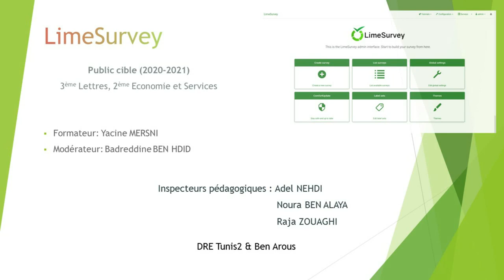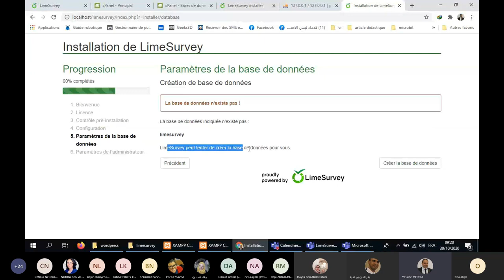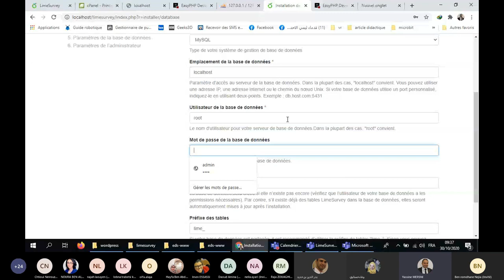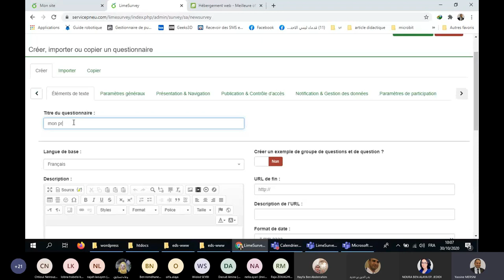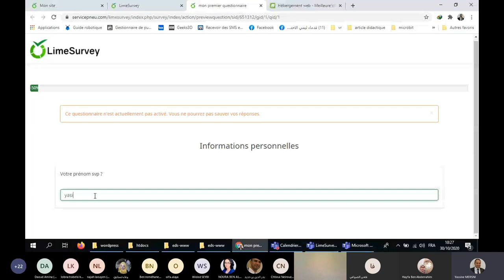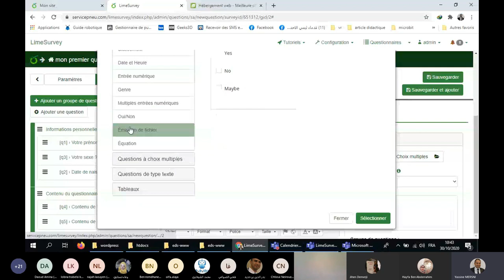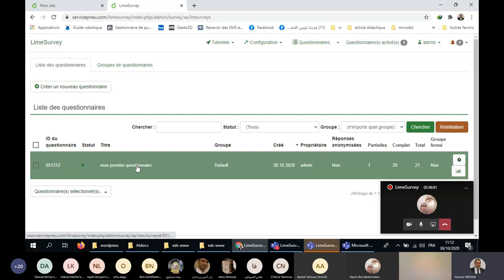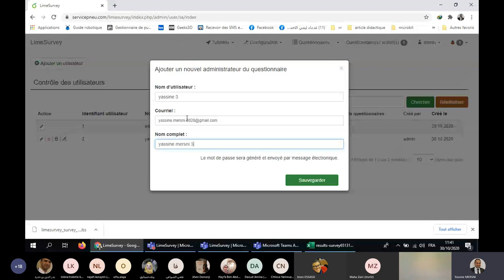Création de formulaire avec LimeSurvey (offline & online)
Formateur: Yacine MERSNI
Conseillers en pédagogie numérique: Noura BEN ALAYA & Raja ZOUAGHI & Adel NEHDI